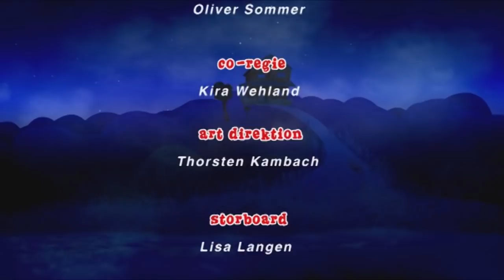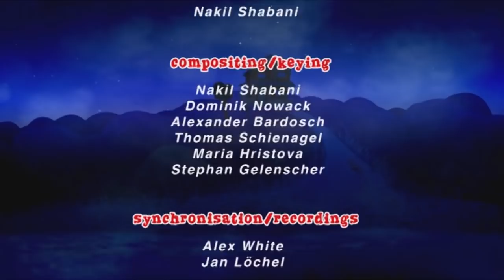Arabellas Wunderwelt - Der Film - Detlev Jöcker | Kindergarten Mix | Kinderlieder Klassiker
Du willst immer auf dem Laufenden sein was neue Musik von Detlev Jöcker anbelangt - dann folge Detlev bei Instagram & Facebook:

🤗 HOMEPAGE von Detlev Jöcker : Infos / Liederbücher / Kinderyoga / Minimusicals / LiederHörspiele / Lieder und Themen durch ein Kinderlieben / Liederstreaming über Amazon, Spotify & Co u.v.m.